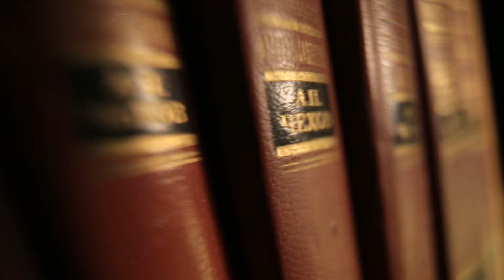«Многоуважаемый книжный шкаф». «Катенька» Тэффи (анонс)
У вас нет времени для чтения? Вы отвыкли от бумажных страниц, а книжные семейные вечера, кажется, никогда не вернутся? Мы заново откроем для вас давно пройденное и почитаем вслух.

В новом выпуске проекта «Многоуважаемый книжный шкаф» Виталий Стариков читает для вас произведение «Катенька» Тэффи (Надежды Александровны Лохвицкой). Смотрите премьеру во вторник, 15 декабря, в 15:30, в 17:30 и в 20:30 на «Мире Белогорья».